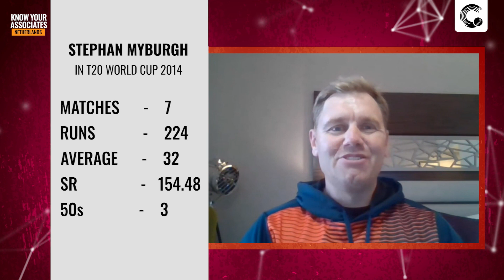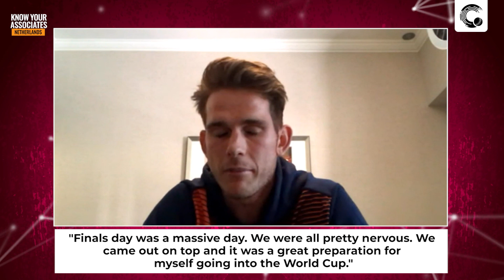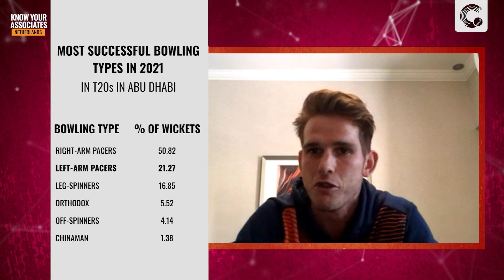Know Your Associates - Netherlands feat. Myburgh & Klaassen (Part 2) I Cricket.com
In this episode of Know Your Associates, we bring you Netherlands opening batter Stephan Myburgh and fast bowler Fred Klaassen. They talk about their unique cricketing journey and also give an insight into how they are gearing up for the upcoming T20 World Cup, starting October 17, among other things.

We have lots lined up in the coming days!